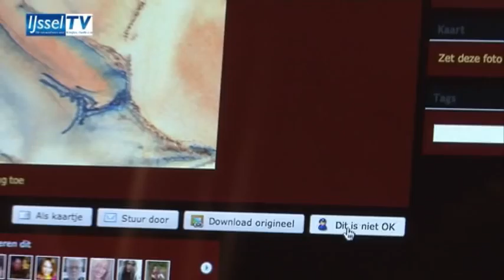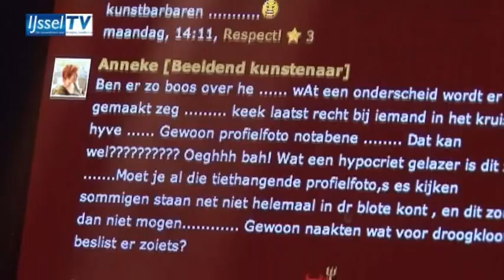IJsselTV - Schilder geblokt door Hyves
De Kamper kunstenaar Wim Visscher werd afgelopen week onaangenaam verrast door een actie van Hyves. De sociale netwerksite heeft namelijk --zonder overleg met de schilder- opeens zijn Hyves op non-actief gezet.
Toen de schilder begin deze week wou inloggen op z'n hyvesacount lukte dat opeens niet meer. Eerst dacht Wim aan een storing, maar toen zag hij een e-mail van Hyves. "Volgens Hyves zijn mijn schilderijen porno.", aldus Wim Visscher. "Maar dat klopt niet. Ik heb geen porno op mijn site". Het ging om een aantal geschilderde naaktprotretten. Volgens hyves waren er te veel geslachtsdelen te zien. Het profiel was trouwens alleen te bekijken nadat de internetter vrienden met Wim Visscher was geworden. De populaire netwerksite spreekt van een "grensgeval". De schilder is bijna vijfhonderd vrienden kwijt, maar gelukkig heeft hij ook nog een andere hyves. Daar krijgt hij veel steun en reacties op de actie van Hyves. Ondanks de blokkering van zijn site is Wim niet boos. Wim heeft verder nog geen reactie van Hyves gekregen. De profielsite kan niet meer terug worden geplaatst.